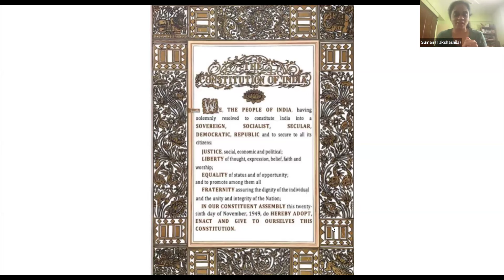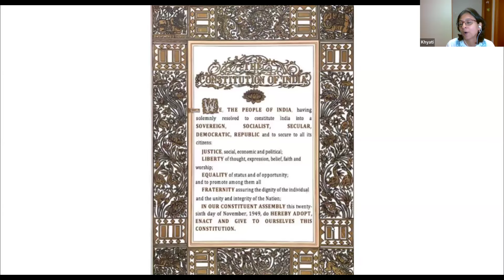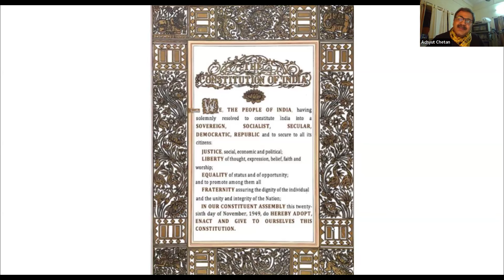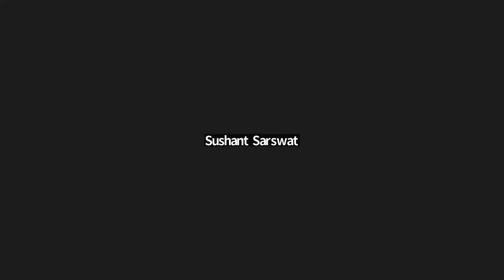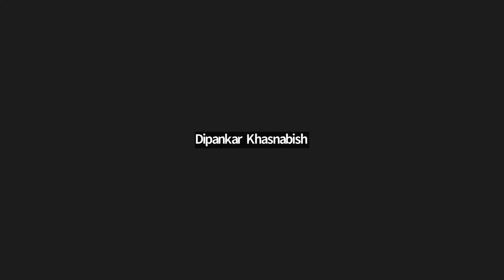Founding Mothers of the Indian Republic | OpenTakshashila | Republic Day Special | Achyut Chetan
Republic Day is a day we recommit to Constitutional values. We also pay our respect to the framers of the Constitution. In common discourse, we talk of the Founding Fathers of the Constitution. But did you know a few phenomenal women played a pivotal role in the framing of this document. Who were they? What were their contributions?  On our 75th Republic Day, Prof Achyut Chetan spoke to us on his book Founding Mother of the Indian Republic.